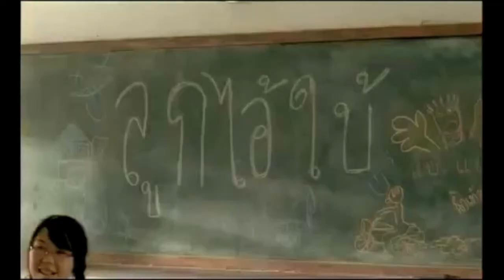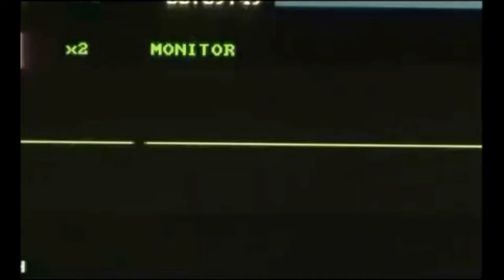No hay padres perfectos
Subtitulado en español basado en varios subtitulos diferentes